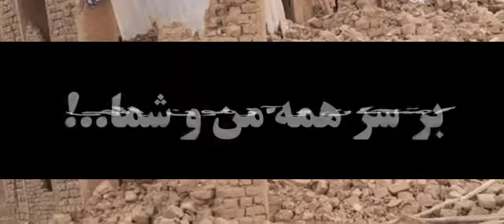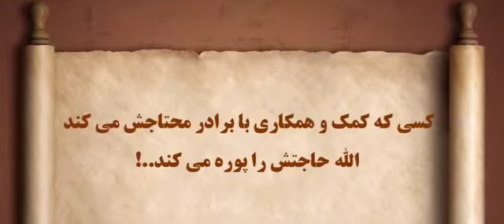حادثه المناک پکتیکا امتحان و آزمون إلهی بر سر همه من و شما..!